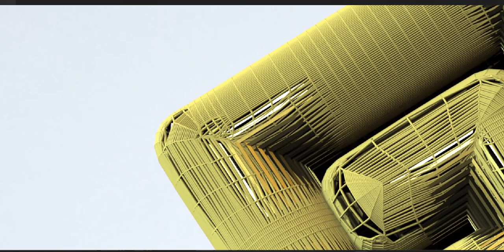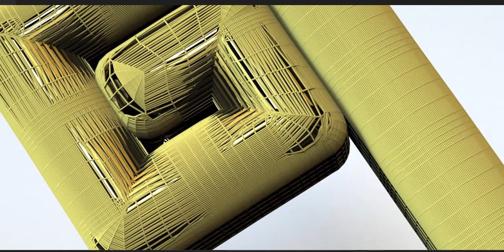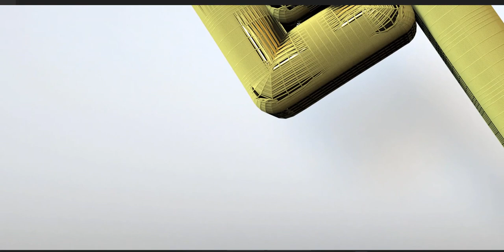An art piece inspired by an ancient civilization.